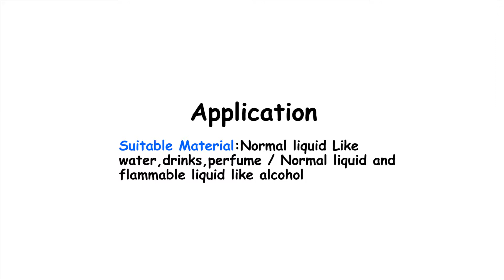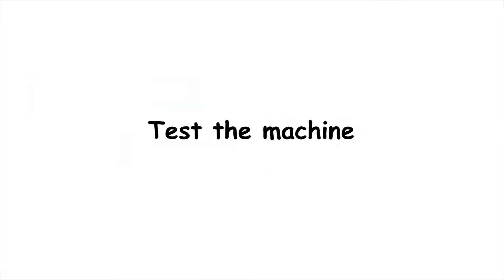ZONESUN How to use Full pneumatic Disinfectant liquid filling machine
Deasciption
Compared with before pneumatic filling machine,this liquid filling machine is controlled by air pressure totally. The machine body may get heated due to the electricity.So this full pneumatic filling can ensure the machine body is cool during working.It is designed for filling flammable liquid like alcohol.